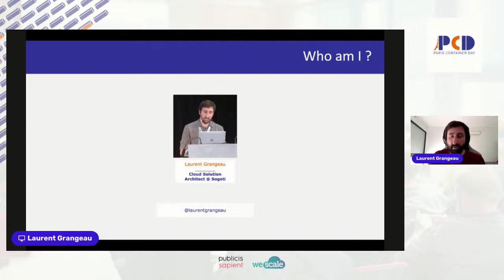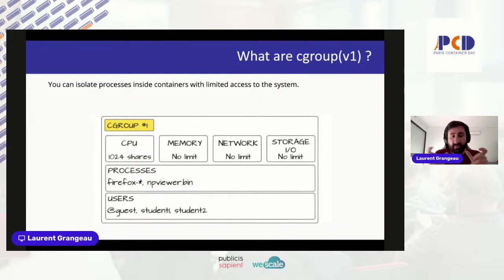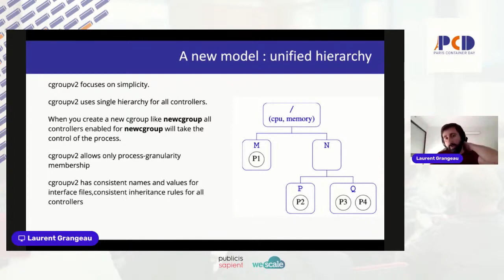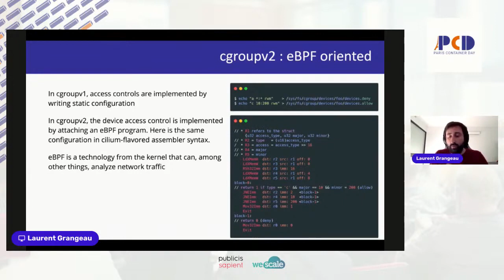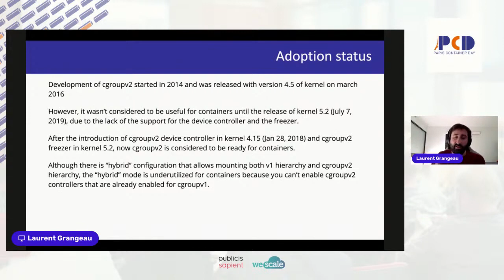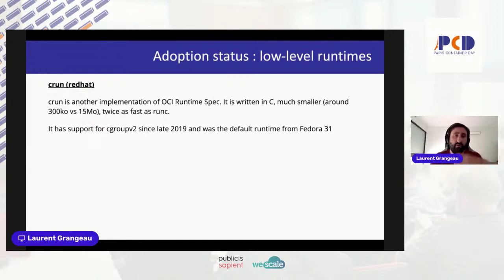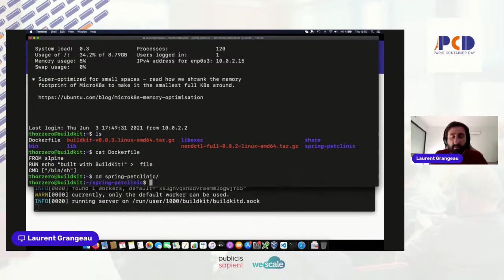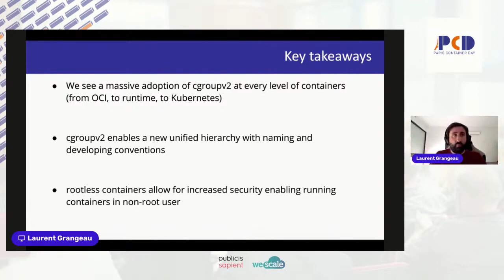cgroups v2 : Quoi de neuf du coté des containers ? - Laurent Grangeau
Fedora 31 est sorti le 29 octobre 2019 et est la première distribution à activer par défaut les cgroups v2, aussi connu sous le nom de hiérarchie unifiée. Bien que 2020 soit l'année de l'adoption de ces cgroups, beaucoup d'implémentations, à commencer par Docker et Kubernetes, ne les supportent pas. Je vous propose durant ce talk de faire un état des lieux des principales différences entre cgroups v1 et cgroups v2 et ce que cela implique et permet, comme les containers "rootless". Je vous montrerai aussi le statut de l'implémentation de ces cgroups v2 dans les différents outils du marché en vous montrant quelques démos.